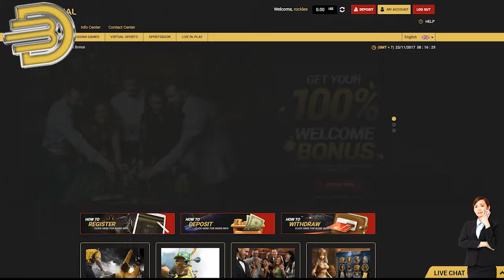How to play Razortooth - BetDeal.com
This is a tutorial on how to play Razortooth at BetDeal.com
You could try play it for free!